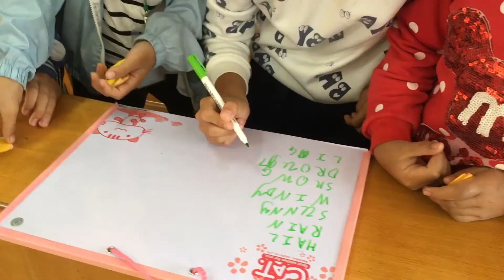Baiwan Quest Week 2017